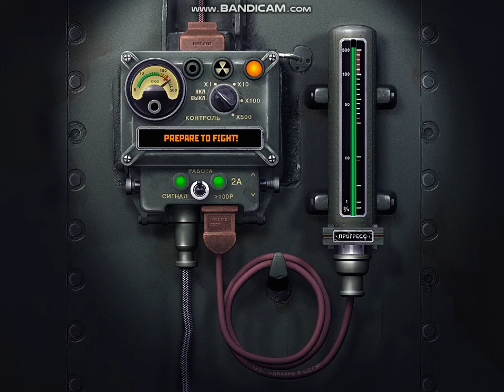Вперёд, Т-64! (Go, T-64) - Cuban Missile Crisis: Ice Crusade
"Cuban Missile Crisis: Ice Crusade" played by "Josh".

BGM from "March of Soviet Tankist"